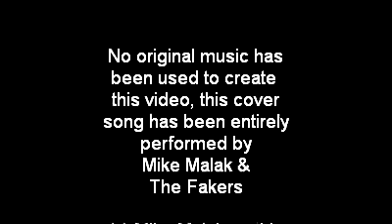Mike Malak & The Fakers - Honkytonk Badonkadonk (Trace Adkins, cover song, lyrics)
Party music in the style of Trace Adkins, great country rock and funny lyrics  and a little sexy video...  hope you like this

Turn it up some
Alright boys, this is her favorite song
You know that right
So, if we play it good and loud
She might get up and dance again
Ooh, she put her beer down
Left left left right left
Whoo

Husslers shootin' eightball
Throwin' darts at the wall
Feelin' damn near 10 ft. tall
Here she comes, Lord help us all
Ol' T.W.'s girlfriend done
slapped him outta his chair
Poor ole boy, it ain't his fault
It's so hard not to stare
At that honky tonk badonkadonk
Keepin' perfect rhythm
Make ya wanna swing along
Got it goin' on
Like Donkey Kong
And whoo-wee
Shut my mouth, slap your grandma
There outta be a law
Get the Sheriff on the phone
Lord have mercy,
how's she even get them britches on
That honky tonk badonkadonk

Now Honey, you can't blame her
For what her mama gave her
It ain't right to hate her
For workin' that money-maker
Band shuts down at two
But we're hangin' out till three
We hate to see her go
But love to watch her leave
With that honky tonk badonkadonk
Keepin' perfect rhythm
Like Donkey Kong
And whoo-wee

We don't care bout the drinkin'
Barely listen to the band
Our hands, they start a shakin'
When she gets the urge to dance
Drivin' everybody crazy
You think you fell in love
Boys, you better keep your distance
You can look but you can't touch
That honkey tonk badonkadonk
Keepin' perfect rhythm
Like Donkey Kong
And whoo-wee

Yeah, that honky tonk badonkadonk

no original music has been used to create this video, this cover song has been entirely performed by Mike Malak & The Fakers  (c) 2013  Mike Malak for this cover version  and video